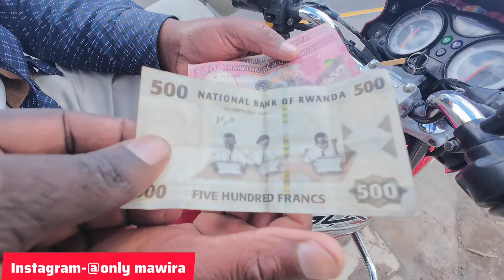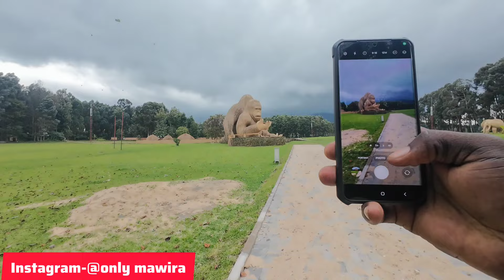THIS IS THE REAL SITUATION IN RWANDA VILLAGES??@Jamaicanuncle AND @MorganChronicle CANT BELIEVE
Thank you  for stoping by to watch this video and i trust you are well .
On todays video we share the good,the funny activities in deep village of KINIGI I.D.P SITE IN   RWANDA    with my friends @MorganChronicle  and @Jamaicanuncle

Video shot in Rwanda
Equipment used
DJIAction4 camera
Edited by phone
Sumsangs21ultra

Erick mawira Riungu
western union and money gram
Erick mawira Riungu
kenya 🇰🇪.